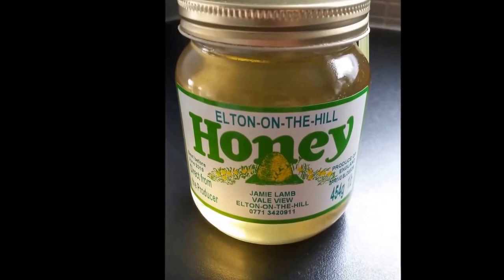ΑΥΤΟΜΑΤΗ ΚΥΨΕΛΗ ΜΕΛΙΣΣΩΝ - Flow Hive UK First Time Extracting Honey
Αποκλειστικά στο Κατάστημα μας θα βρείτε τις πρωτοποριακές Αυτόματες Κυψέλες εισαγωγής μας, οι οποίες καταργούν ότι γνωρίζαμε μέχρι τώρα για την Μελισσοκομία.
Επισκεφθείτε το Κατάστημα μας στην οδό Αναπήρων 1 - Φλώρινα ή τηλεφωνείστε μας για να μάθετε περισσότερες πληροφορίες.

Πολυκατάστημα "Ευαγγέλου" - Ότι ζητήσεις... το ' χουμε !!!
ΥΠΕΥΘΥΝΟΣ ΚΑΤΑΣΤΗΜΑΤΟΣ: ΕΥΑΓΓΕΛΟΥ ΗΛΙΑΣ
Τηλ.: 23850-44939, 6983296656, 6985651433, 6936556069